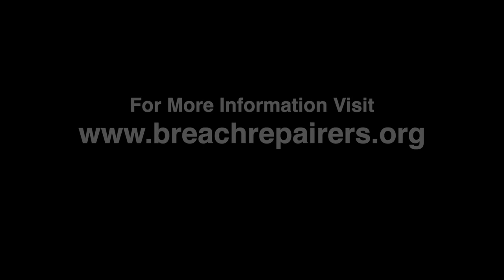Stolen Hands, Stolen Lands - From 1619 to a Just Future | Rev. Dr. William J. Barber, II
October 20th, 2019 - After barely making it to New York City in time for this event on a plane that encountered mechanical issues while in flight, Rev. Dr. William J. Barber, II, as part of The Riverside Church's multi-faith observance of the 400th Anniversary of the arrival of the first Africans to be sold into bondage in the U.S, delivers a powerful, yet educational history and explores how we can learn from the sins of that past so that we might embrace a better future.